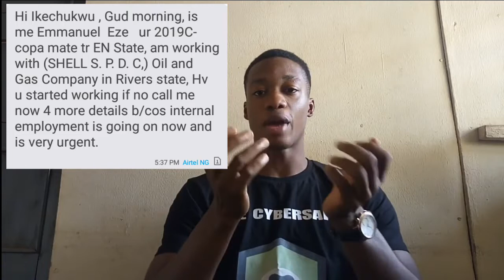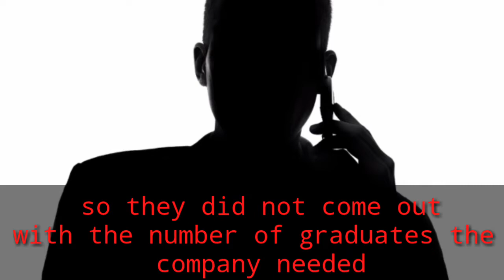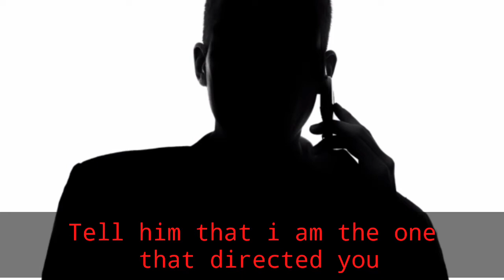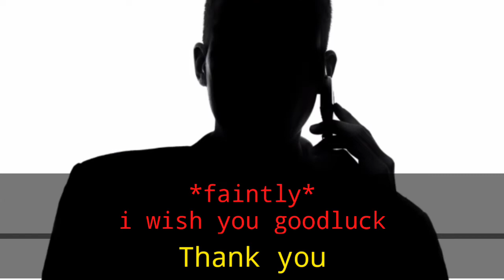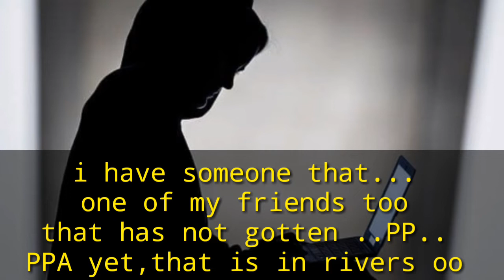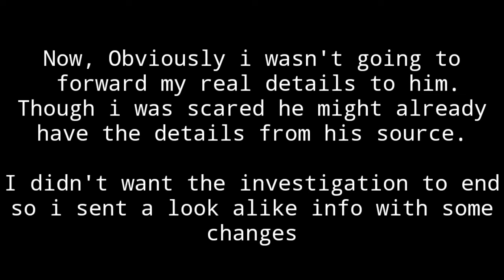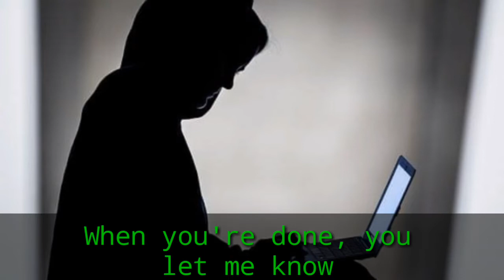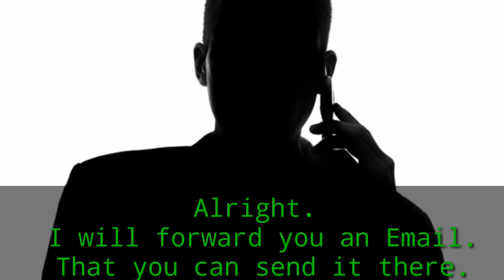NYSC SCAMMER CAUGHT | NYSC CAMP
NYSC CAMP, NYSC POP, NYSC PPA

A popular NYSC Scam SMS has been sent to NYSC members for over five years and so far, the scammers have recorded a total number of 9,400 successful scams across the country using this same strategy. I personally, had a personal encounter with this scam kingpin and was he caught in the end? Enjoy the recorded and visual conversation.

► LINKS TO RESOURCES MENTIONED IN VIDEO
Secure your online anonymity with a good VPN
BEST PAID VPNs

FREE VPN DOWNLOAD ON ANDROID
1. Nord VPN
2. Express VPN

How to create a link to locate someones or a scammers location.

Click the link below if you are kind that you want to donate to me.
It will go a long way in helping the Channel. Thanks.

► FOLLOW SE CYBERSAFE ON ANY OTHER SOCIAL MEDIA PLATFORMS:
(I will follow back)

LINK BELOW TO REPORT/SHARE A SCAM OR FRAUD INCIDENT ANONYMOUSLY AND ALSO TO LEARN
THE LATEST SOCIAL ENGINEERING TACTICS USED BY SCAMMERS AND MALICIOUS HACKERS:

► QUESTION OF THE DAY:
Which of these Scams are common in your country?